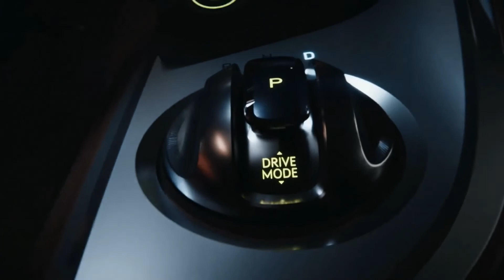Genesis X Concept (2021) - Reveal | NewsAuto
Genesis officially introduced the Genesis X Concept, an EV-based GT (Gran Turismo) concept car.
The Genesis X Concept is the brand’s fifth concept car, following the New York, GV80, Essentia, and Mint concepts, and epitomizes its new take on sustainable luxury car design.
In particular, the new concept car is a high-performance GT that maximizes use of the Two Lines design element that Genesis is known for.
The Two Lines theme, which is applied throughout the interior and exterior, including electric charging devices, embodies the design language of future Genesis EV models.
The name ‘Genesis X’ is a combination of Genesis and the letter X, which symbolizes a “hidden hero.”